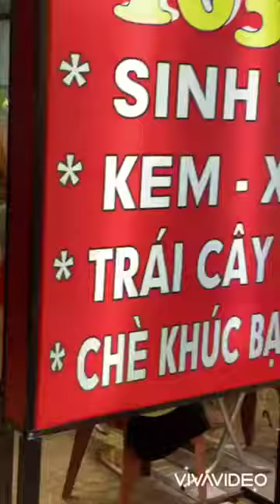Chè Xuân Thy 163 - Quán Chè Ngon Thành Thái Quận 10 - Địa điểm ăn uống.net.vn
Địa điểm ăn uống.net.vn